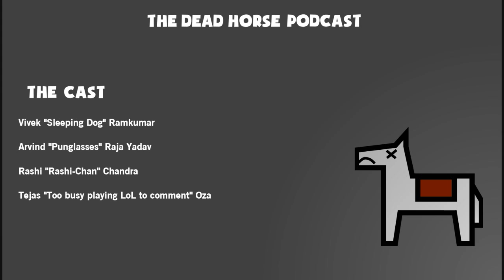Dead Horse Ep. 40 - Divinity Original Sin, lots of segways